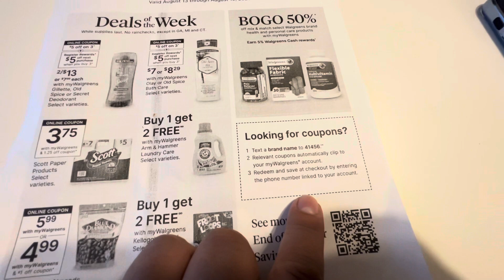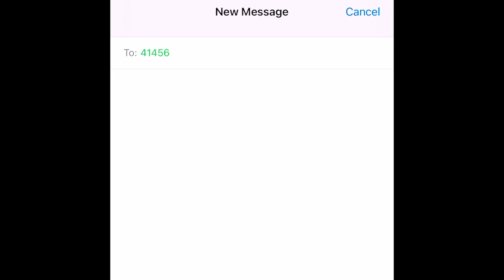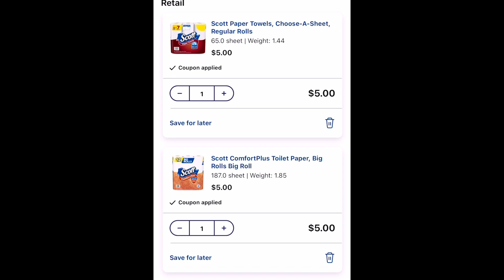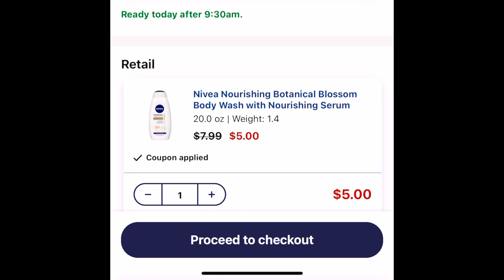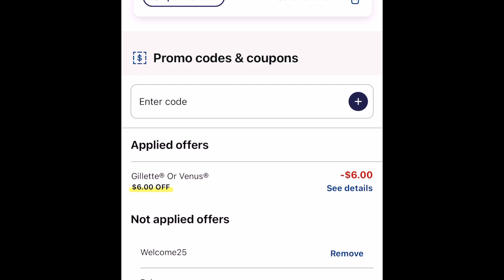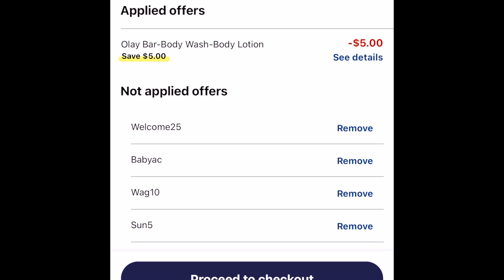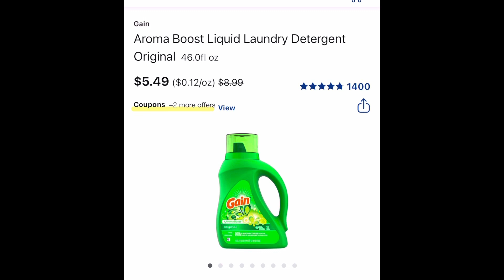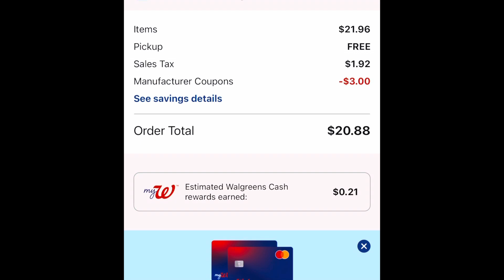Walgreens 🔥🔥información importante 🔥🔥vámonos por las ofertas